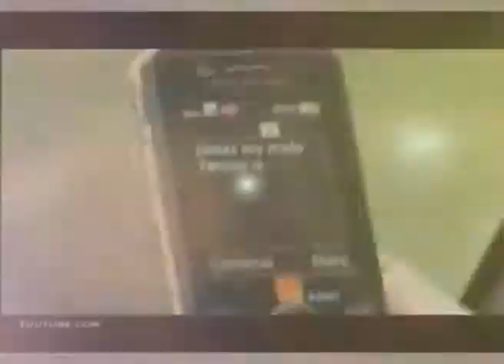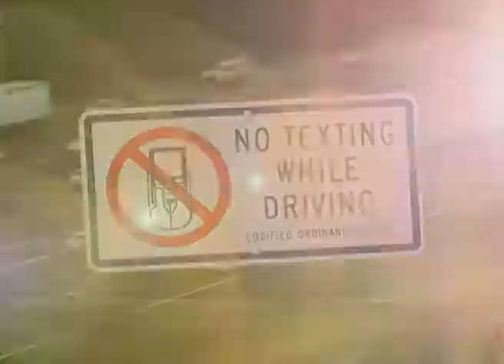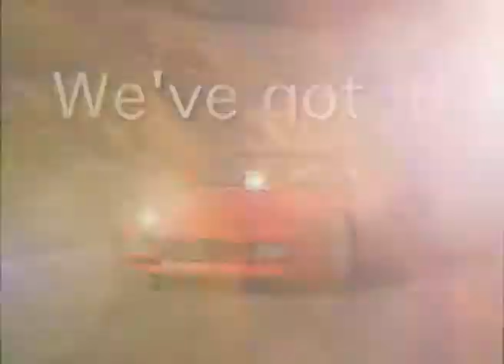FDI Mobile Unlimited Voice, Text and Web Wireless Cellular Smart Phones Services Plans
Save Money and Make Money with FDI Mobile Unlimited Voice, Text and Web Wireless Cellular Phones Services Plan with NO CREDIT CHECKS and NO CONTRACTS ... Everyone is Approves! FDI Mobile Phones and Service operates on the GSM Network with Nationwide Coverage.